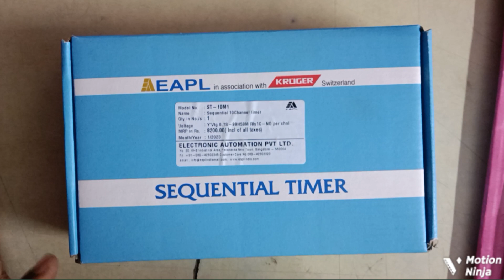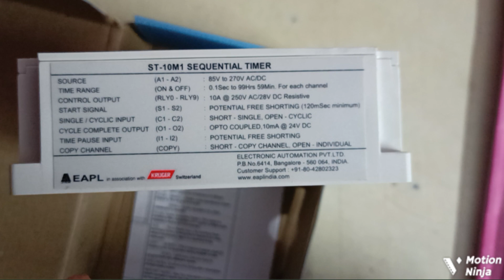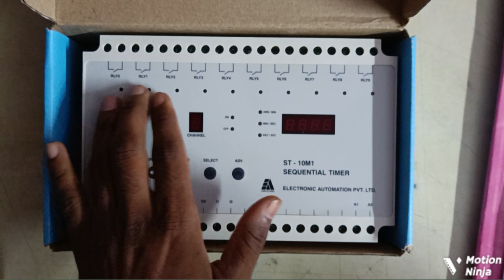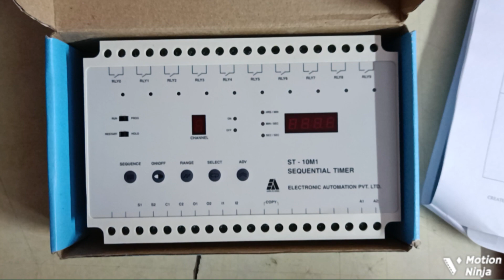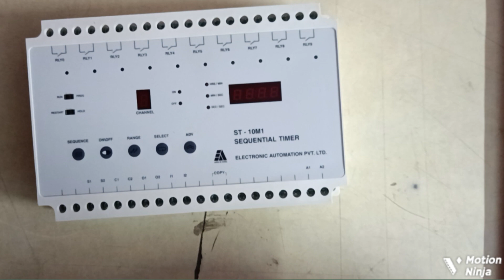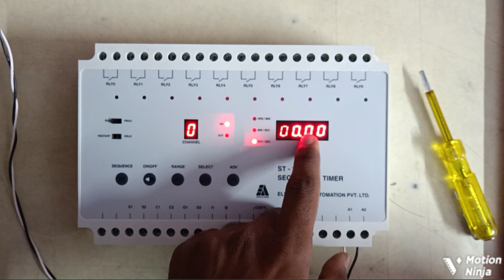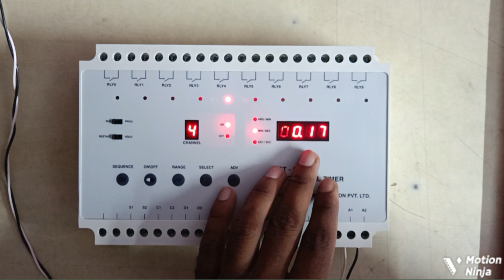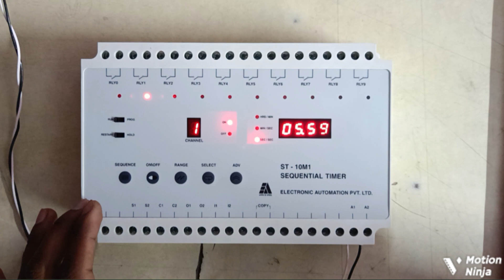EAPL ST10-M1 Sequential timer card Programming & all setup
Sequential timer ST10-M1 Programming & all setup in hindi

EAPL Sequential timer programming